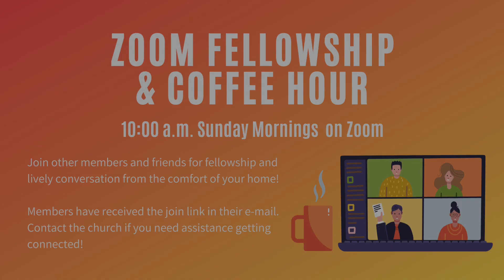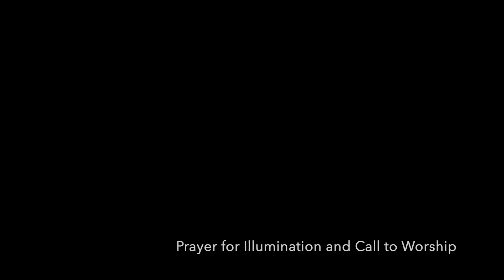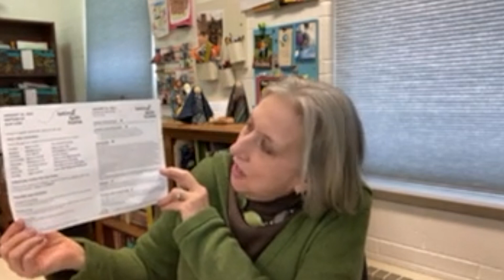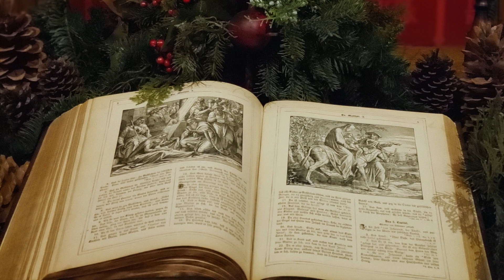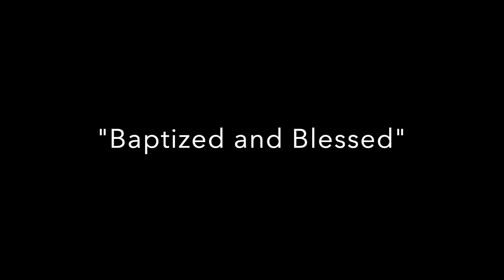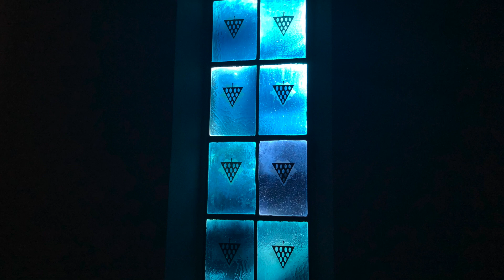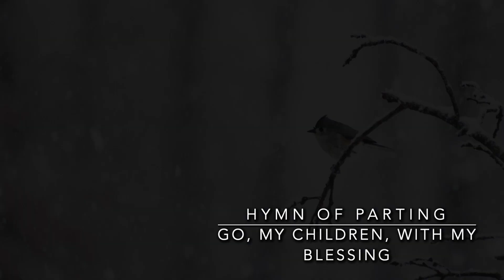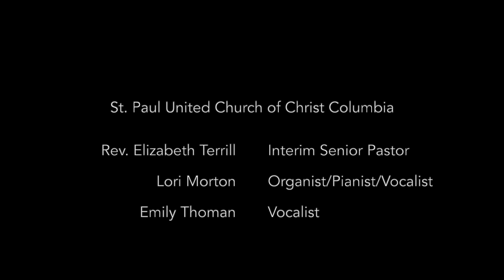Worship 1-10-2021 St. Paul UCC Columbia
Join us for worship on this First Sunday after Epiphany!